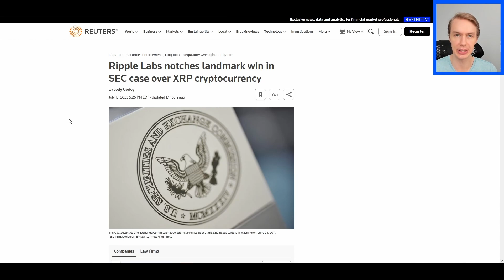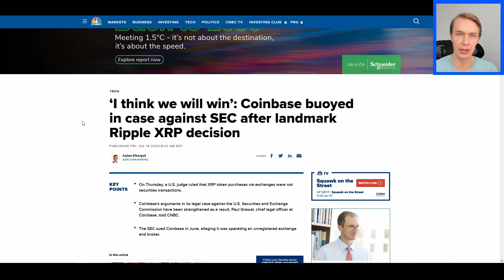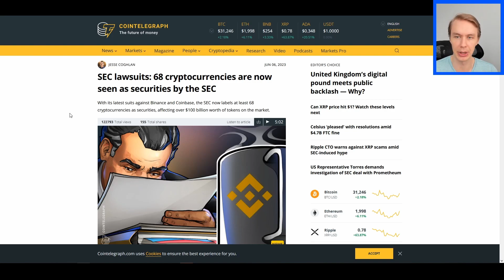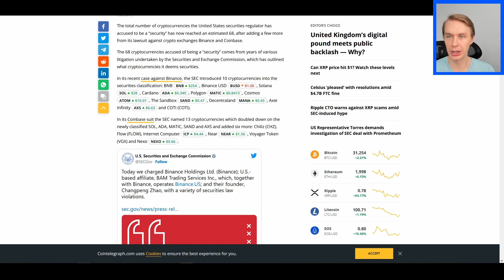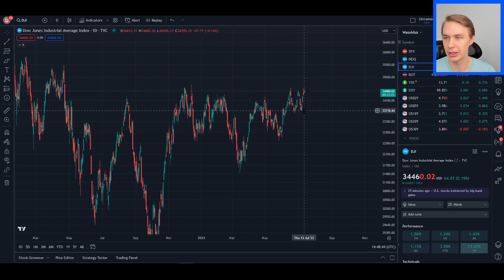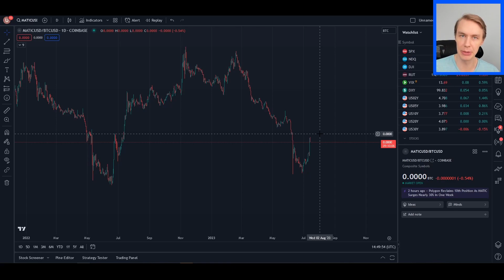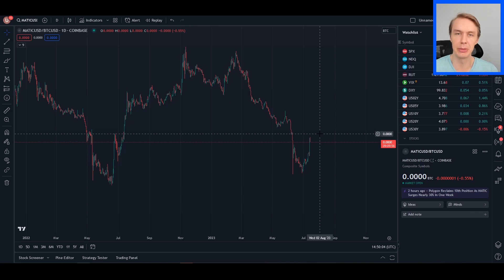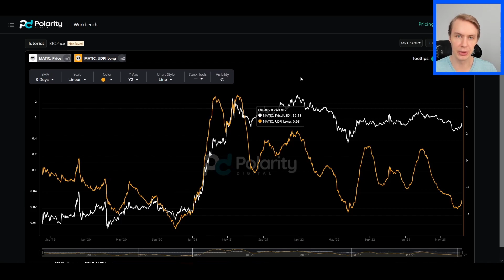Has Alt Season Finally Arrived for Crypto?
In this video we discuss whether the pump in alt coins following the XRP court ruling are diagnostic of a larger alt coin movement or if this is just a flash in the pan.